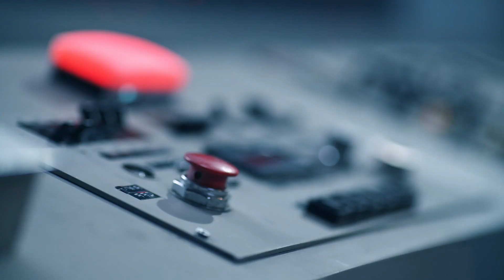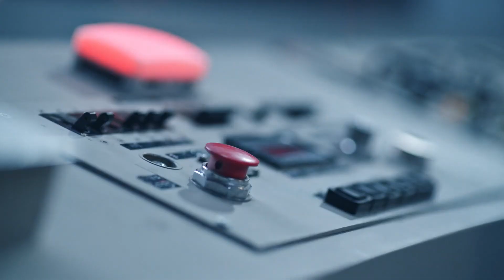Ariana Grande - 34+35 in Havana ft. Doja Cat (Music Video)